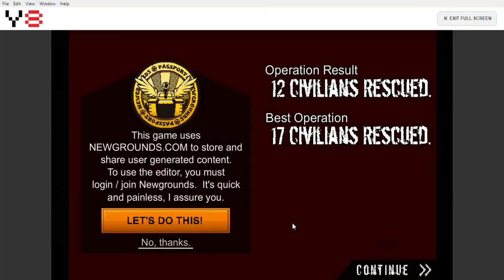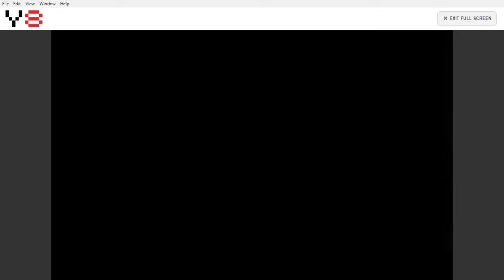Road Of The Dead 2- playing 'Rescue Ops' Challenge mode (1)